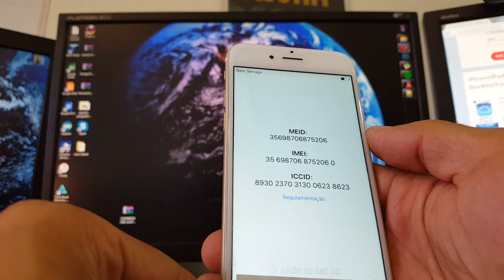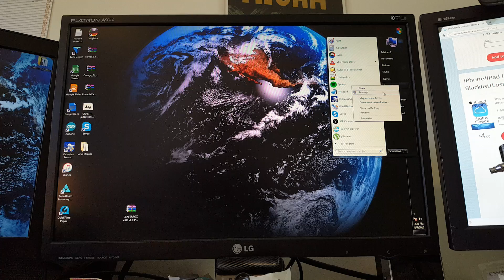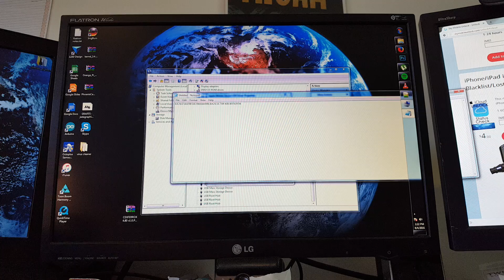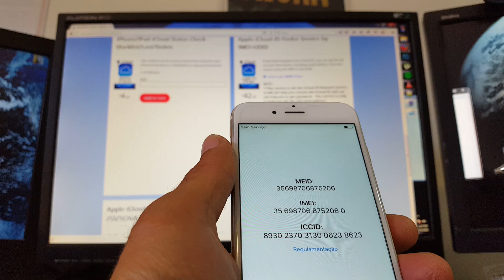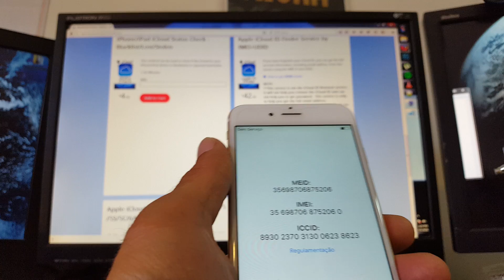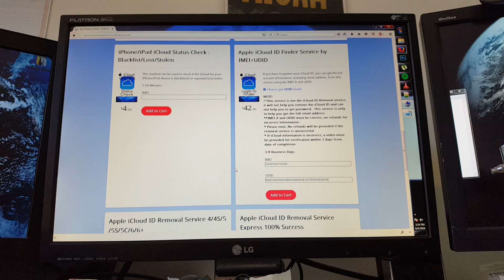How to get UDID to remove iCloud Lock on all iPhones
How to find UDID via USB Device Management

This UDID number is used for the iCloud ID Finder Service.

Steps to Find UDID on Windows :

    Right click My computer › Properties › Select Device Manager
    In the bottom you will see “Universal Serial Bus Controllers“
    Select Apple Mobile Device USB Driver, right click over it and select Properties
    Here you will have to go to Details tab and then Device Instance Path .
    The 40 characters after the last “\” is your device identifier or UDID number.

For parts, accessories, gadgets and repairs visit fixatron.ca